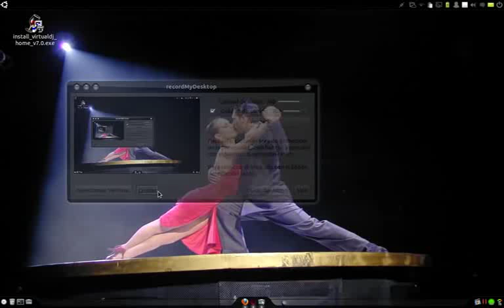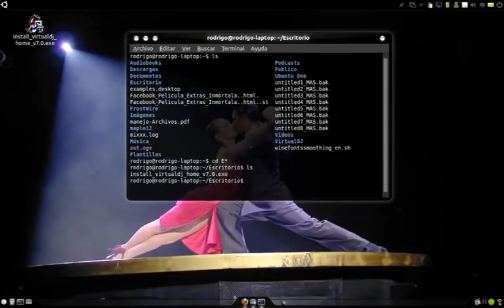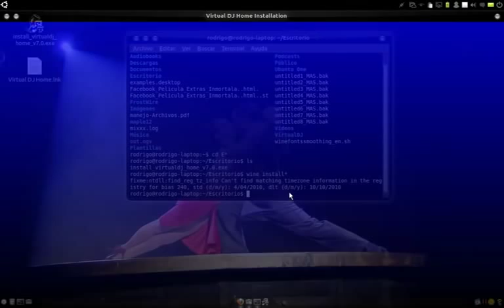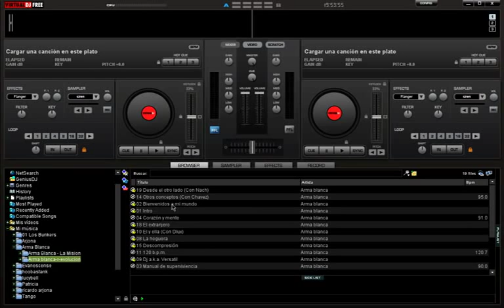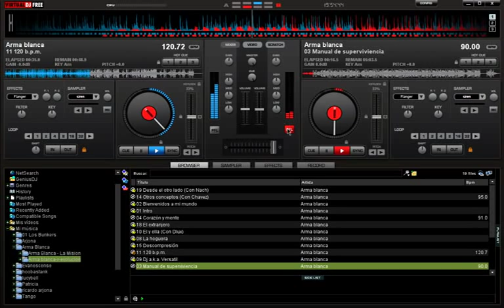Instalar virtual dj usando wine en ubuntu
Debido a que se origino la consulta en el muro en facebook de Ubuntu Chile, aquí creo el video mostrando la instalación de este software..

Se subira también un video con una alternativa libre a este software.

Notar que en el ejemplo del video, descargue previamente el software a mi escritorio, independiente de donde se descargue solo hay que acceder al directorio donde se encuentre.

Para el ejemplo en /home/nombre_de_usuario/Escritorio